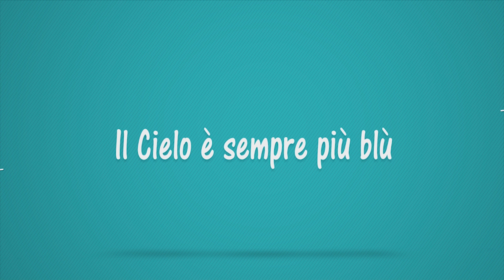La trasmissione del Sindaco di Cerignola, avv Francesco Metta, domenica, 12052019